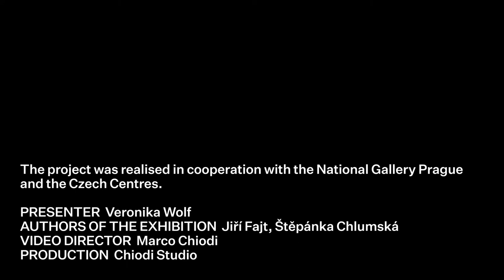Votive Panel of Jan Očko of Vlašim | Highlights from National Gallery Prague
Charles IV and The Votive Panel of Jan Očko of Vlašim (anonymous)
Before 1371
Height 181,5 cm x width 96,5 cm
Tempera on wood panel covered with canvas
Charles IV (1316–1378) belongs among the most important figures in Central European history. He was the first Bohemian king to be crowned Emperor of the Holy Roman Empire. During his reign Prague became the centre of the Empire and a great many exceptional works of art were created here. One of the most exquisite works is the Votive Panel of Jan Očko of Vlašim, an outstanding example of Gothic panel painting. It depicts Charles IV and his successor, son Wenceslas IV, kneeling in front of the Virgin Mary and the Infant Jesus. The painting was commissioned by the Prague archbishop Jan Očko of Vlašim who is depicted in the lower section of the scene in the moment of the symbolic takeover of the Prague Archbishopric from the hands of Saint Adalbert, one of the Bohemian patron saints.

Karel IV. a Votivní obraz Jana Očka z Vlašimi (neznámý autor)
před 1371
výška 181,5 cm x šířka 96,5 cm
tempera na dřevěné desce potažené plátnem
Karel IV. (1316–1378) patří mezi nejvýznamnější osobnosti středoevropských dějin. Byl prvním českým králem, který byl korunován i císařem Svaté říše římské. Za jeho vlády se Praha stala centrem říše a vznikalo zde bezpočet mimořádných uměleckých děl. Mezi nejskvostnější z nich patří Votivní obraz Jana Očka z Vlašimi, vrcholné dílo gotické deskové malby. Zobrazuje Karla IV. a jeho následníka, syna Václava IV., jak klečí před Pannou Marií s Ježíškem. Objednatelem obrazu byl pražský arcibiskup Jan Očko z Vlašimi, zachycený ve spodní části obrazu v okamžiku, kdy symbolicky přebírá pražské arcibiskupství z rukou sv. Vojtěcha, jednoho ze zemských patronů.